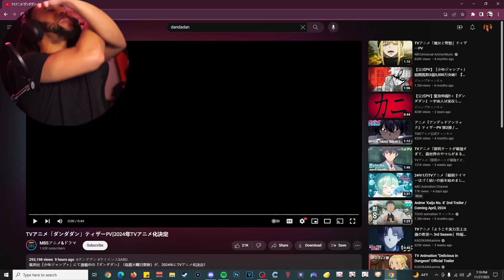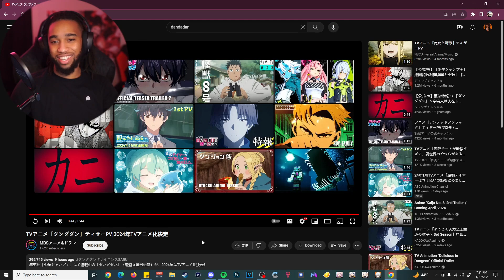THIS ANIME LOOKS ACTUALLY INSANE... // Dandadan Teaser Trailer Reaction!!!